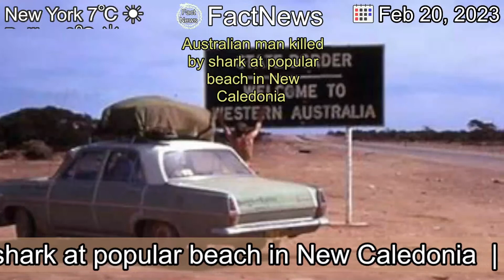[Latest]Australian man killed by shark at popular beach in New Caledonia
[Publication Date]

[Contents]
The attack, which took place before horrified onlookers, is the third in Noumea in as many weeks.